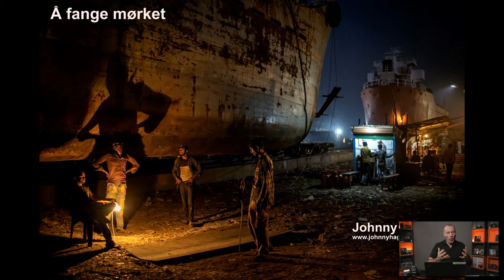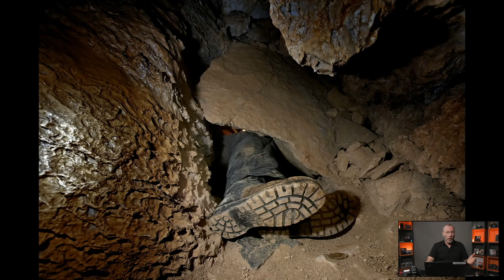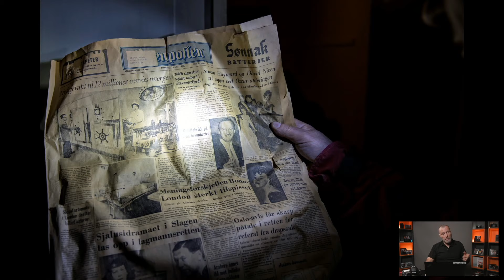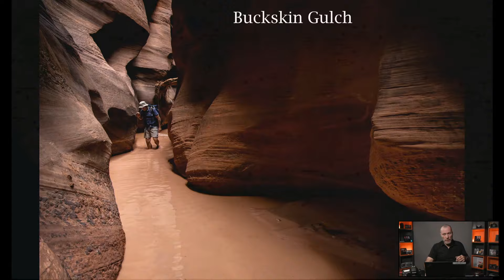Johnny Haglund - Å fange i mørket | LIVE hos Foto.no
LIVE med Johnny Haglund er en foredragsserie på fire foredrag som sendes Live fra Foto.no - Det blir blant annet muligheter for å stille spørsmål under foredraget.

Johnny Haglund har flere internasjonale priser for bilder opp gjennom årene, og frem til i dag har arbeidet ført han til mer enn 90 land. Han er Canon Nordic Norway-fotograf og jobber mest med dokumentar- og reisefotografering.

7. desember 2016 lanserte vi nye Foto.no. Vi er stolte over å ha bygget Norges beste nettsted for fotoentusiaster og dette er nå videreført sammen med gründerne av FotoVideo. Vår entusiasme og enorme kunnskap om foto vil komme deg til gode.